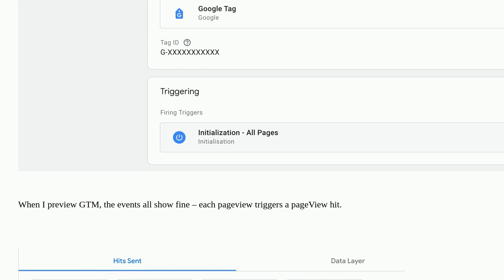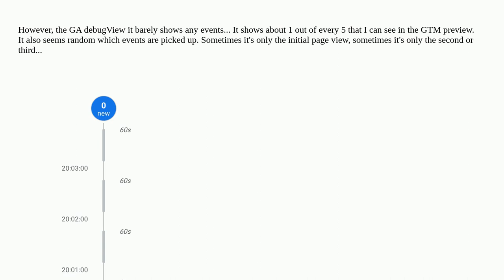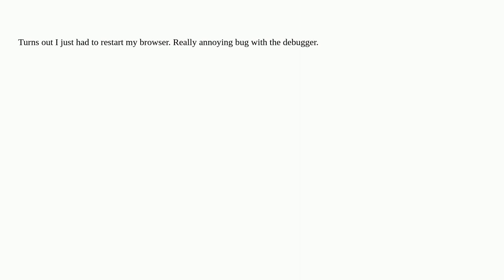Webmasters: Analytics events show in Google Tag Manager preview but only some show in Analytics D...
Analytics events show in Google Tag Manager preview but only some show in Analytics DebugView

A special thanks goes out to the awesome community

  google-analytics google-tag-manager